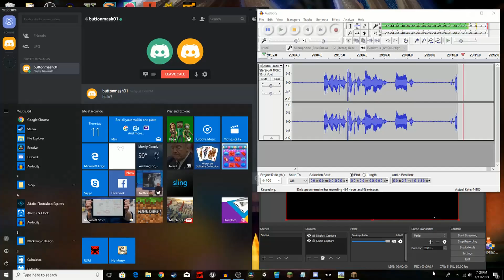BATTLE OF THE AGES! Minecraft Adventures Part 2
The two of us go head to head in an arena style egg war! That sounded better in my head...